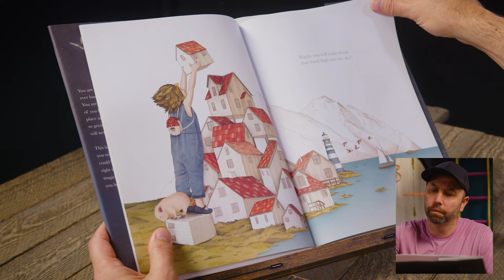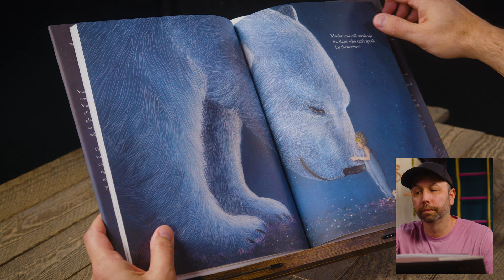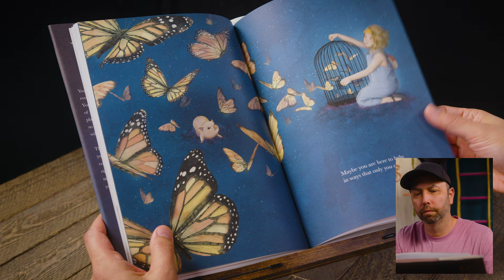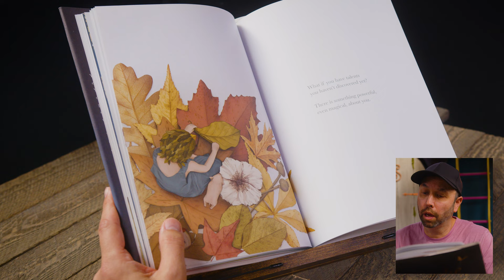The Very Airy Library | Book Reading | "Maybe" by Kobi Yamada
If you would like to participate in the Share Your Story Program, please

Stan Tucker has finally located the legendary Eternal Library deep amidst the Purple Poplar Forest, in the hollows of the mighty Tiel Tamarack Tree...but time has taken its toll.

With a mission to spread the power of storytelling - Stan has rebuilt the Eternal Library into the flying contraption known only as The Very Airy Library. Each week Stan and a few of his friends will visit young authors all over the world.

Episode Credits
Stan Tucker as Himself
The Antiquarian...Connie Crawley
Cody…Matthew Young
Daknee…Jared Young
Philo …Yasmein Ziyad
Director of Photography…Chance White
Virtual Production Assist…Kenny Scofield
Producer...Donald Hamrick

Philo Puppet and Character Design by Sam Carter
Theme Song created and performed by Steve Almond
Arrangement by Todd Smith
Title Graphics by Michael Foster

Produced by Stan Tucker, LLC and Brothers Young Productions